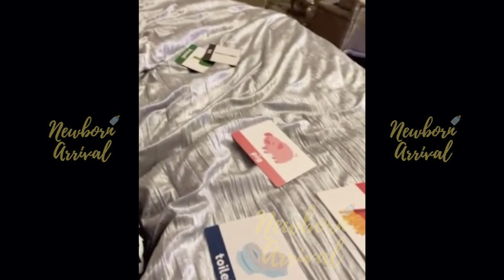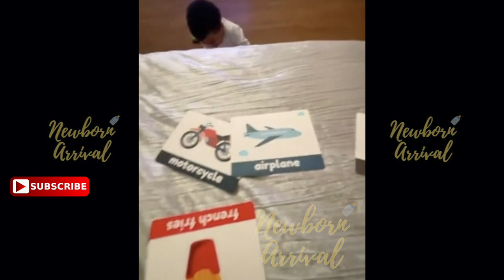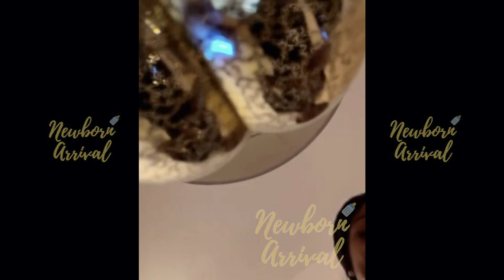Lil Baby & Jayda Cheaves Son Loyal Works Mommys Nerves During Learning Session! 😬